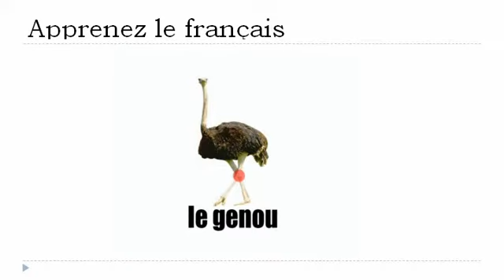フランス語レッスン = ダチョウ